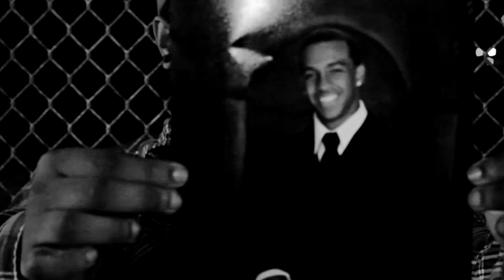16 Bar Series: Waldorf Colour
16 Bar Series Shot by Dreams

Every artist style is reflection of their own word play. Inspired by NY Director Court Dunn we wanna bring our own flavor to the 16 Bar series NoPlanB style.

Feel you have what it takes to express who you are in 16 Bars?